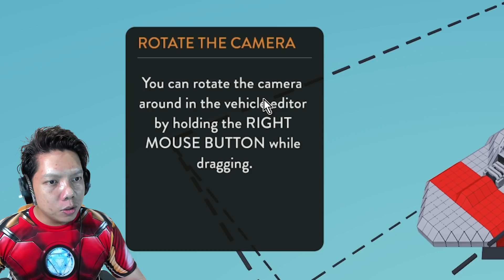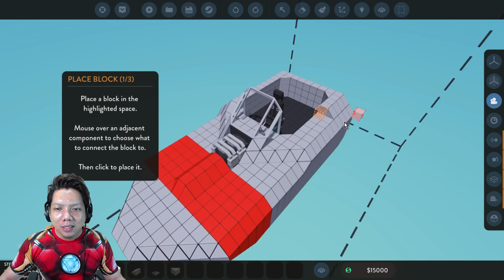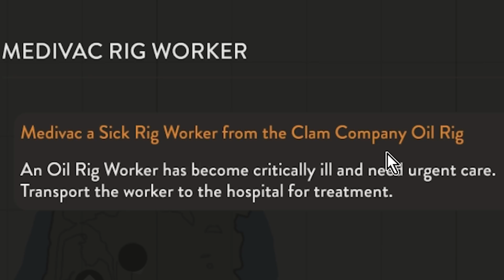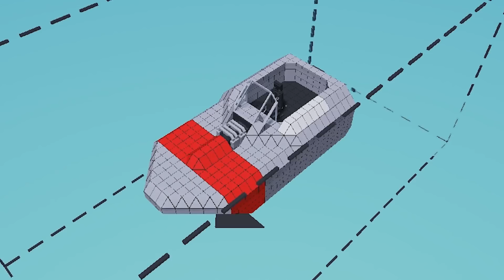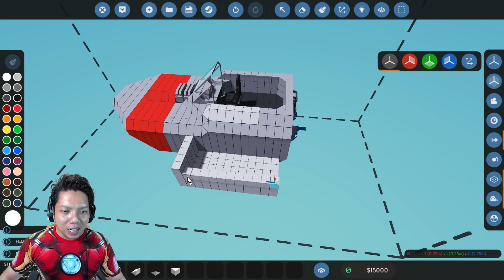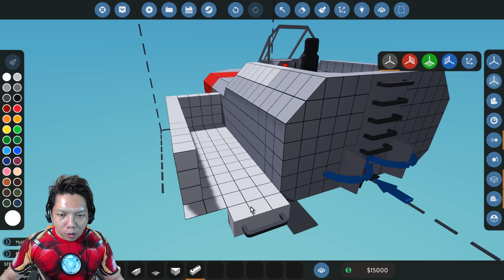BiKiN PERAHU BOAT SENDiRi DEMi MENYELAMATKAN ORANG 😂